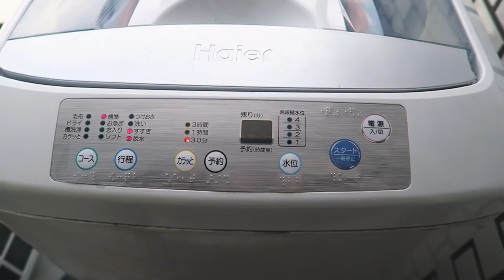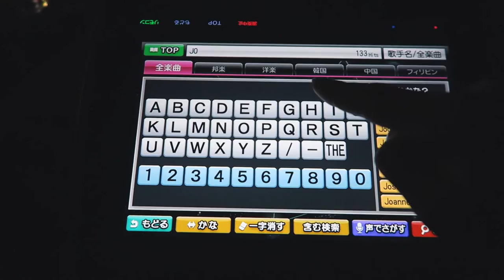Japan Vlog - Osaka everyday life: rain, bbq & karaoke ・大阪生活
Just some clips from our everyday life in Osaka ~ Rain, doing laundry on the balcony, having a bbq, eating kaiten sushi, and going to karaoke in Kyobashi.

One thing about Japan, it rains a lot. And when it rains, it pours. But mostly we’ve only been experiencing good weather. And we took advantage of that and had a small bbq at a friends’ place in Kadoma.

Then we went exploring around Kadoma, and we took a walk from Kadoma minami station and walked to Owada station. It was so peaceful and quiet around there.

Then we headed back to Kyobashi station to have some kaiten sushi and karaoke. I honestly can’t remember what kaiten sushi we went to but there are so many around Kyobashi station. I think it was close to the JR station but I’m not sure.

Jankara Karaoke (ジャンカラ・カラオケ)
There are lots of karaoke places in Kyobashi. We headed to one of the Jankara (ジャンカラ) because I think it’s one of the cheaper karaoke chains.

And of course we chose the alternative with nomihoudai 飲み放題 (all you can drink) ~ I think we each payed about ￥3000+ or something for about 3 hours of karaoke + nomihoudai.

▼ EQUIPMENT ▼
Canon Cybershop G7X.
Sony a580 + Sigma 50mm macro lens.

―― Find me ――